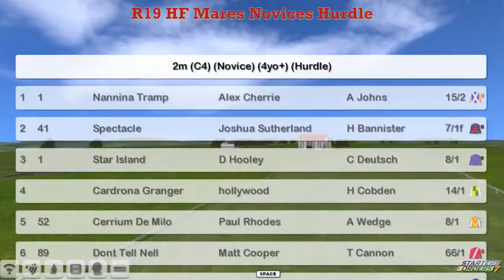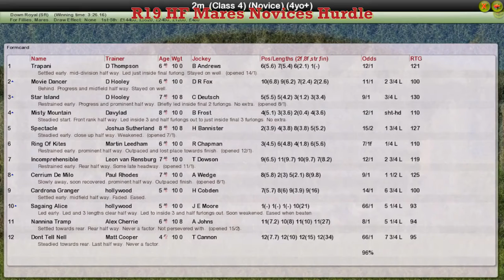NH WK3 R19 HF Mares Novices Hurdle